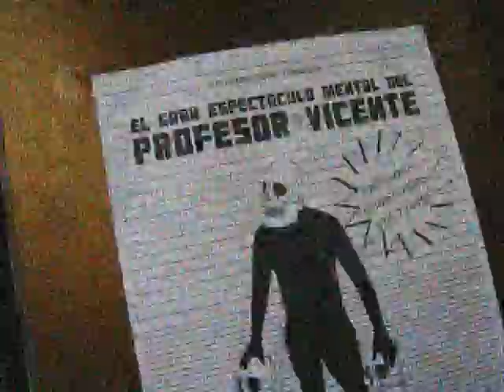"Inputs" de Berta Esteve activitat sincronismes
Edició i realització de Berta Esteve: fotogrames al laboratori blanc i negre. Fotografies d'exteriors i animacions. Banc d'imatges sincronitzats amb música. Ies Pompeu Fabra, aula de Cultura Audiovisual, professora Rosa Delgado. Martorell, Catalunya. Curs 2008-09.